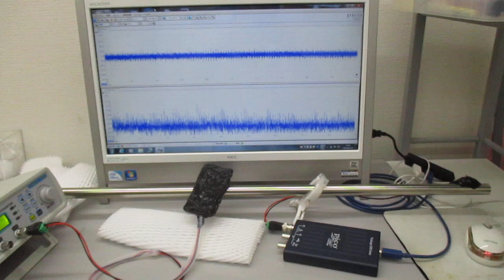非線形共振型超音波発振プローブ（音圧測定解析、発振制御）